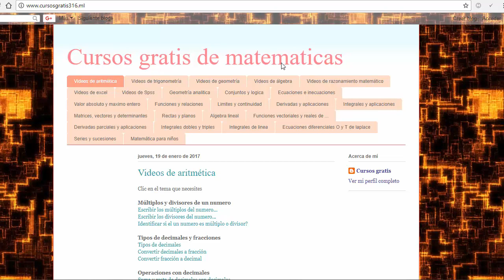raiz cuarta de 16 , raiz cubica de 27 y raiz quinta de 32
Simplificación de fracciones con raíces
reducción de raíces